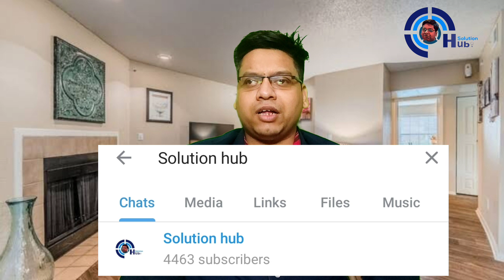Spice Isle T10 2021 12th Match Preview & Prediction | NW vs CC | Dream 11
1. Spice Isle T10 2021
2. 12th Match Preview & Prediction
3. Clove Challengers vs  Nutmeg Warriors 2021
4. Key Players
5. Spice Isle T10
6. Pitch Report
8. T10 Records
9. Head To Head Match
10. Match Prediction

Hello Everyone

Mera Name Hai Sunil Soni Or Solution hub Channel Me aapka Welcome Hai is Video Me Hamne Baat Ki Hai  Spice Isle T10 2021 ke 12th match jo ke hoga Nutmeg Warriors aur Clove Challengers ke bech aur humne baat ke dono teaCC ke batting aur bowling ke sath main match ke prediction NWi de hai

NW & CC Both the sides are very good in bowling and batting department and the best batting team will win this game.

Both Team CC and NW Strengths, WeakneSes and Playing 11 of Both Team are discCCed in the video.

Tournament Details :

Date - 9 April 2021 to 30 MAY

Spice Isle T10 12th Match 2021

NW vs CC 2021
NW vs CC dream11
CC vs NW
Clove Challengers vs  Nutmeg Warriors 12th match 2021

NW vs CC
 Nutmeg Warriors vs Clove Challengers
kings X1 Punjabvs Nutmeg Warriors live
Clove Challengers vs  Nutmeg Warriors live
NW vs CC 12th match 2021  Nutmeg Warriors  vs Clove Challengers dream11
BCCI